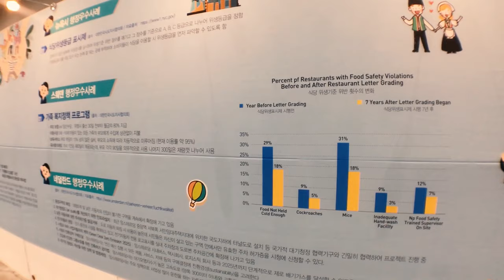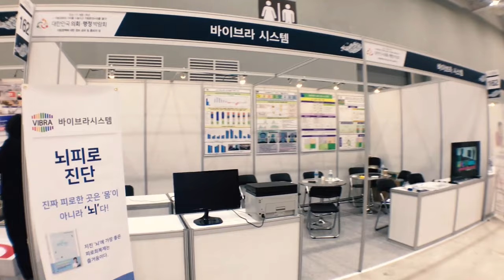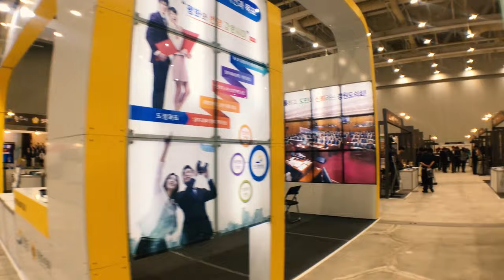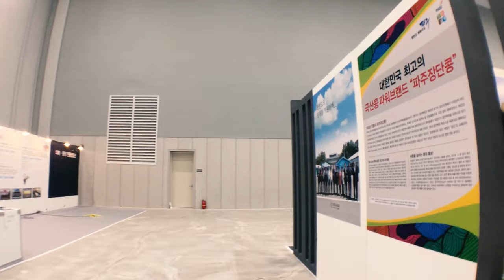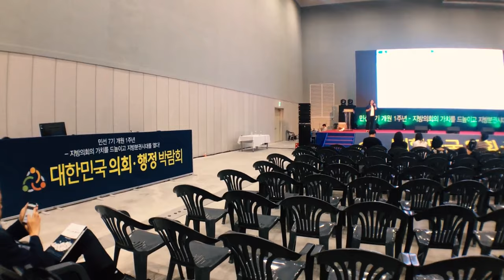대한민국의회행정박람회? 읭? 어떤 박람회지?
의회행정박람회라.
저는 잘 모르겠습니다. ㅜㅜ